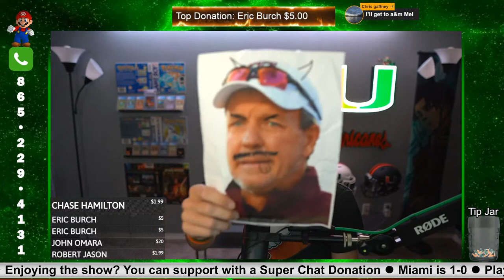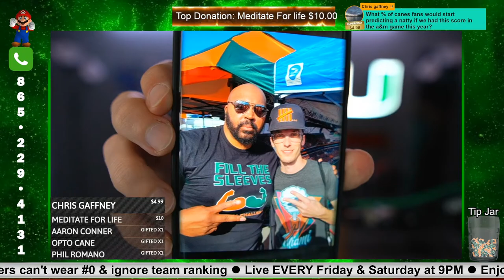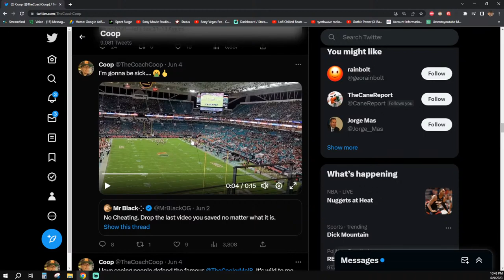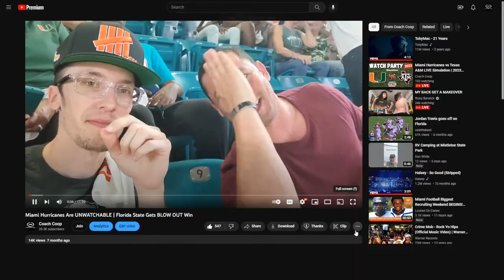Miami Hurricanes vs Texas A&M LIVE Simulation | 2023 Football Rosters 1-0